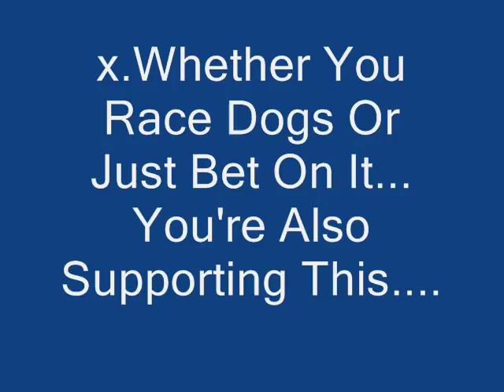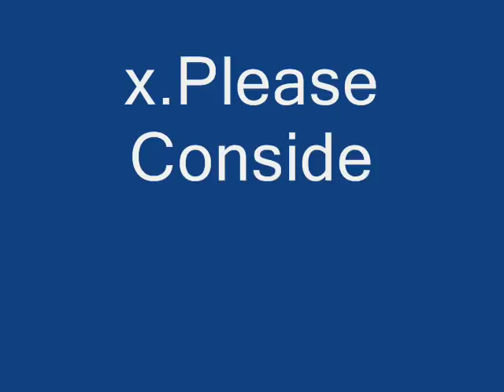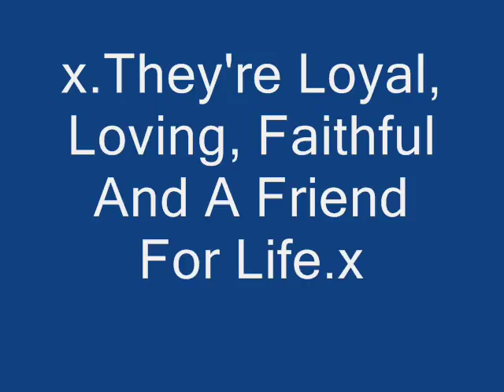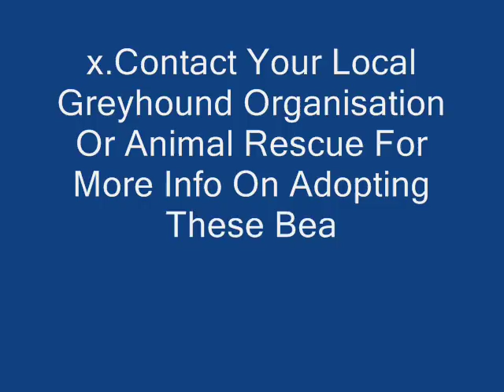Greyhounds**WARNING! GRAPHIC IMAGES!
Greyhound Racing...What Happens To The 'Losers?'